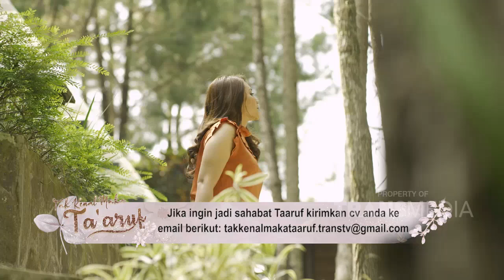ADIK Kebelet NIKAH, REINA Jadi Penghalang Adiknya NIKAH | Best Moment TakKenalMakaTaaruf (4/7/21)